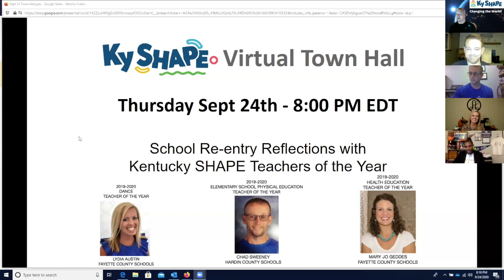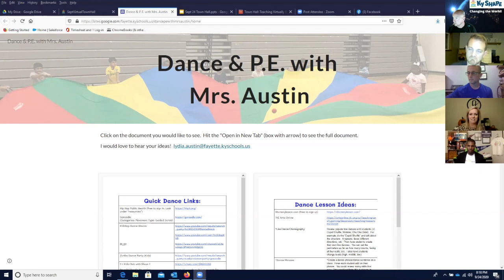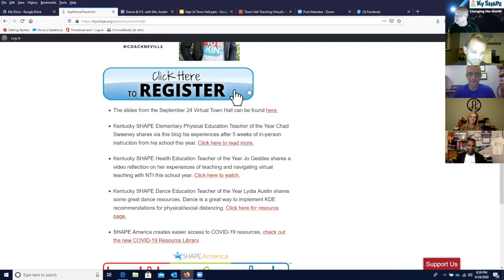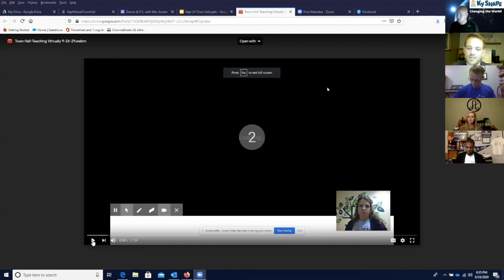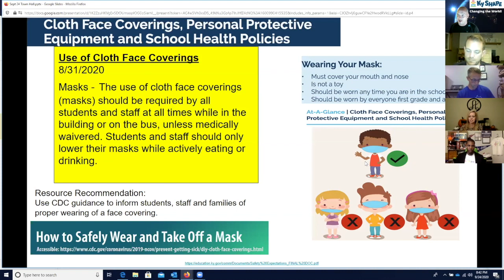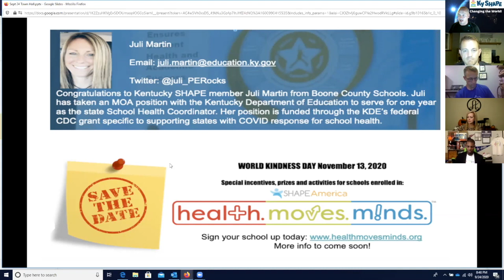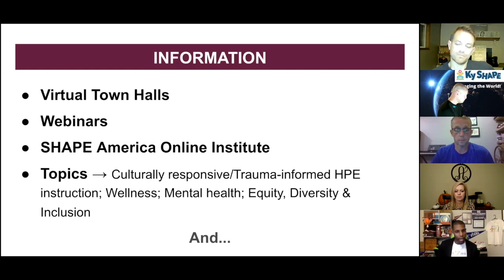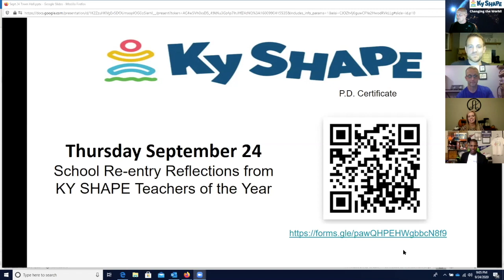Sept 24 Virtual Town Hall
On Thursday September 24 at 8:00 PM, we hosted a virtual town hall with an open discussion with three of our Kentucky SHAPE Teacher of the Year about school re-entry experiences for health and physical education.  Our guests will discuss resources for supporting hybrid, virtual and/or distance learning for health and physical education. SHAPE America's Sean Nevills also joined us to share their latest COVID19 resource database.

One hour of professional development credit will be provided to current KY SHAPE members.